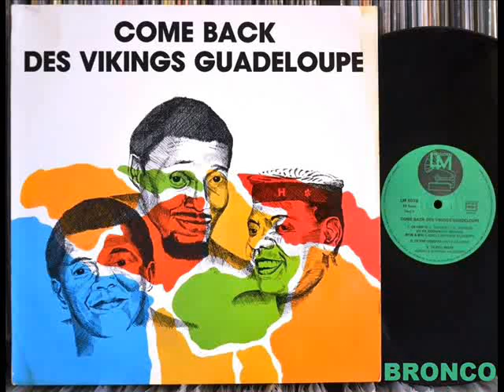VIKINGS GUADELOUPE * CE VRE DOUDOU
DJ BRONCO présents VIKINGS GUADELOUPE * CE VRE DOUDOU